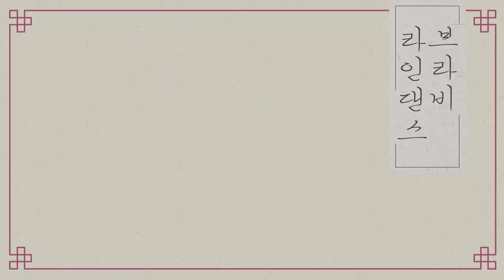Love(사랑하면 할수록-영화 "클래식"ost) - Line Dance Count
🔶️Love(사랑하면 할수록-영화 "클래식"ost)

🔸️Choreographer: Sally Hung (TW) & Vencent Lee (TW) - November 2020

🔸️48 count - 4 wall - Improver

🔸️Music: The More I Love You [假如愛有天意] [사랑하면할수록] - Choi Seung Hyun [최승현] : (The Classic [緣起不滅] [클래식] - Soundtrack)
or: 灰色空間 - Show Lo [羅志祥] : (Avex Taiwan Inc)

📢코로나 19 단계 완화된 시기에 촬영 진행했으며  방역지침에 준수하였습니다‼️

🔸️소스사용: a href = ' 매화 png에서

🔹️ 라인댄스 자격증 문의/상담/수업
    사)대한컨트리댄스협회 용인지부장(Coco)   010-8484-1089
    사)대한컨트리댄스협회  교육위원(Chacha)  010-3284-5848